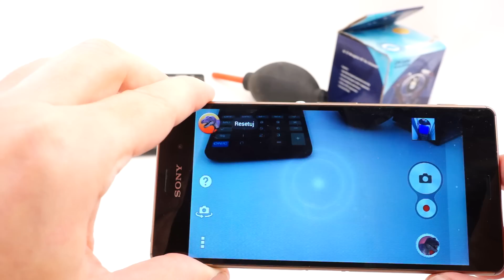Efekt AR na ekranie smartfona Xperia Z3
Jeśli jeszcze nie widzieliście w jaki sposób seria Sony Z oszukuje zmysły - to możecie obejrzeć działanie efektu AR na ekranie Z3.